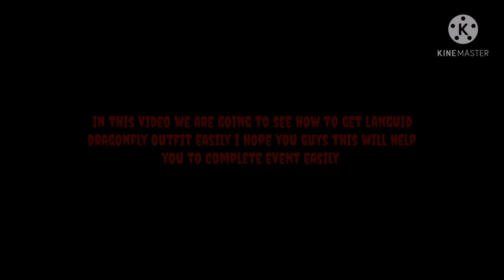How to get Languid dragonfly outfit! Pubg Mobile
This is my New channel and my first video guys!!!
Please share this with your friends and others
I hope this video will help you to complete event easily.

!! If We hit 1K subscribers i make give away for 2 players each season!!

Made with Kine Master..